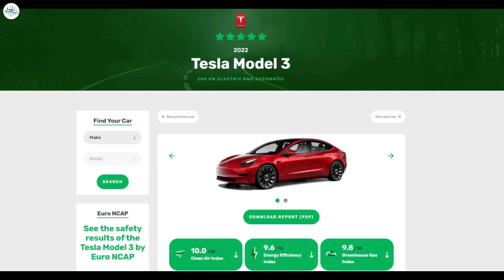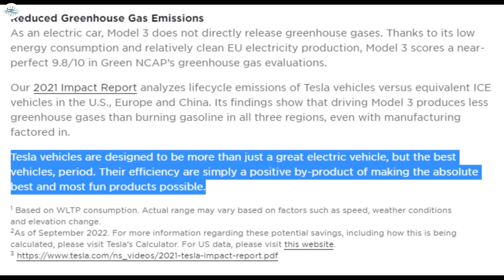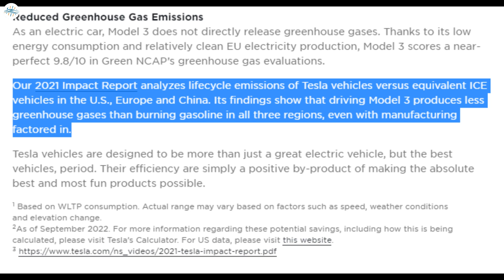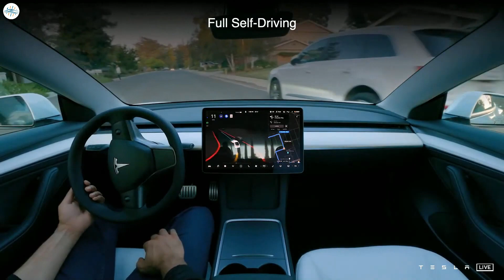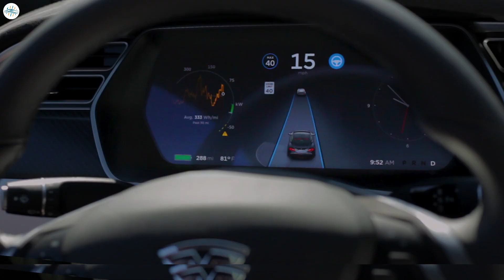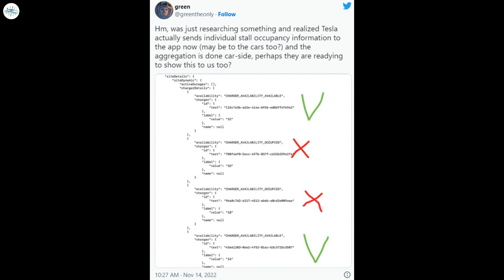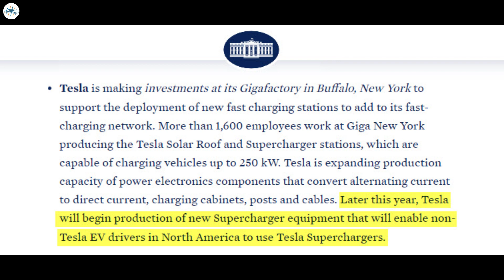Tesla App Leaks Big Changes For U.S & More Updates!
Tesla Model 3 scores 5 Star Green NCAP rating

Tesla FSD Beta takes on GM’s driverless Cruise in San Francisco battle

Tesla’s affordable EV gets shoutout during Musk’s G20 interview

Tesla mobile app source code hints at Non-Tesla Supercharger pilot program expanding soon to the US